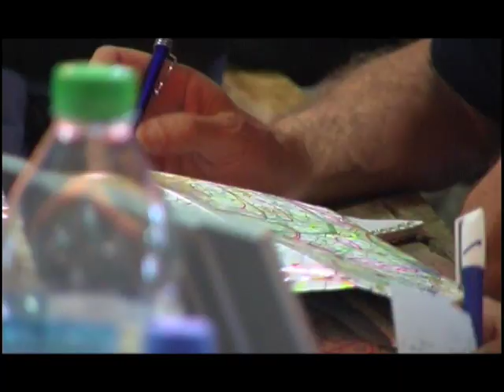Trailer WGC 2008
The 30th FAI World Gliding Championships in the Open, 18m and 15m classes took place at Luesse/Berlin airfield in Germany from August 2-16, 2008. The new World Champions Michael Sommer (GER - ASW 22 BLE, Open class), Olivier Daroze (FRA - ASG 29, 18m class) and György Gulyas (HUN - Ventus 2a, 15m class) have been found after eight competition days with intensive flying and demanding weather.

This DVD comprises a summary report of the WGC that conveys the exciting atmosphere and tension, the smooth organization at Luesse airfield, the results and many beautiful impressions of the championships. In addition, the DVD contains the daily video reports from the internet webpage

A special thank you goes to our Official Partner Lufthansa German Airlines and to all the other sponsors and supporters. A very warm thank you also to the participants, Team Captains, Members of the Jury, the Stewards, and to the whole Luesse team for the safe and successful WGC 2008 in Germany.